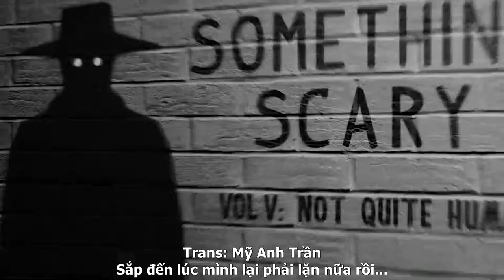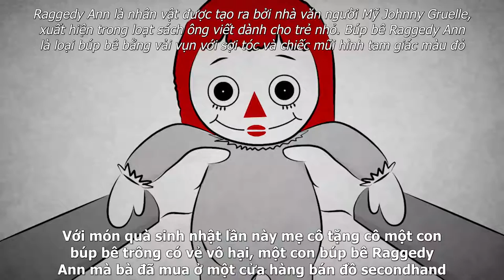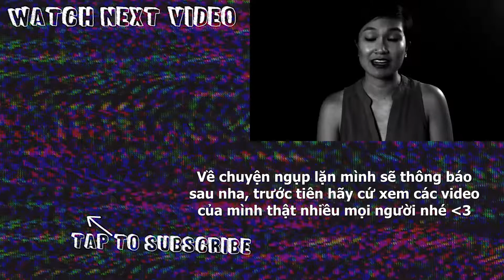Annabelle chỉ muốn được ở bên bạn mà thôi/ Annabelle Just Wants To Be Around You/ Snarled vietsub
Má hồi đó coi Annabelle phần 1 xong tối về thức thao láo
Đến phần 2 mình chưa coi nhưng mình biết là phần 1 chỉ thuộc hạng tép riu thôi mọi người ạ ._.